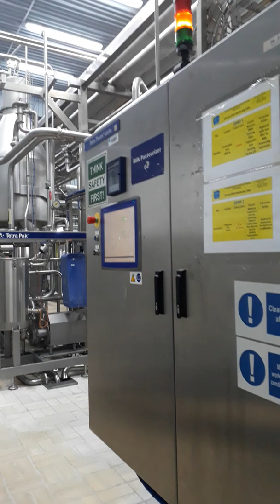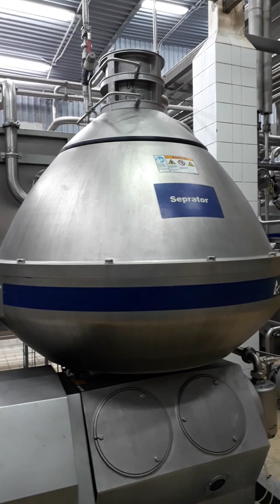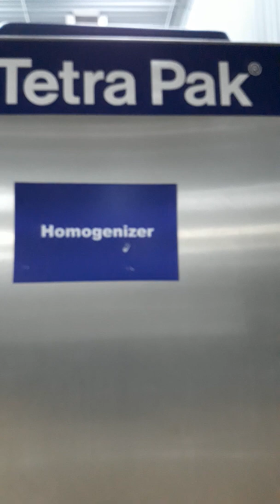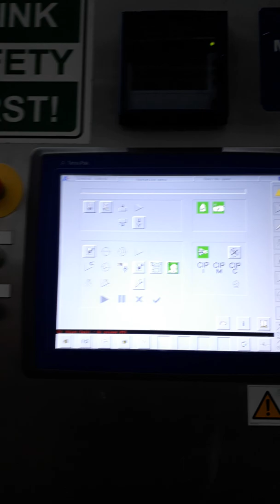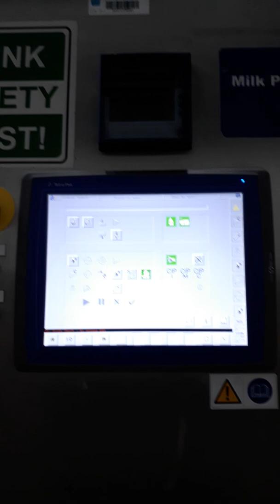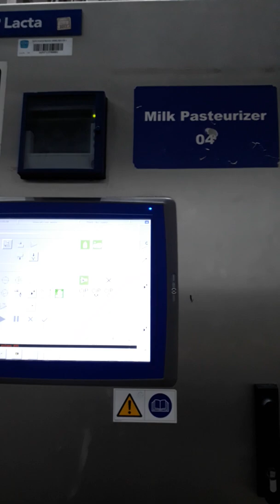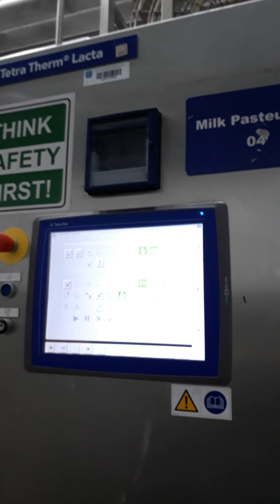HI-TECH MACHINERY, MILK PASTURIZER....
DAIRY PROCESSING PLANT.